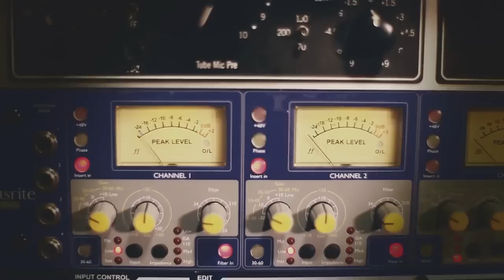Herencia de Timbiquí - Sabrás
Mix de imagenes de los videoclips realizados por One Concept y Cortepegue realización audiovisual